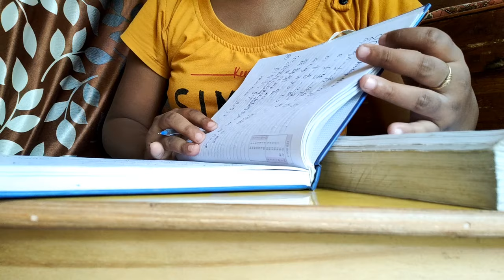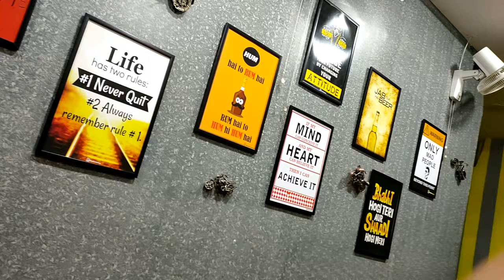Instagram Followers My Life For A Day !! || Anamika Shandil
Hey guys !

So i posted a few polls on my Instagram story and asked you guys about what should I do during the whole day and here are the results !

This was my first ever challenge video and i enjoyed doing it . I hope enjoyed too.